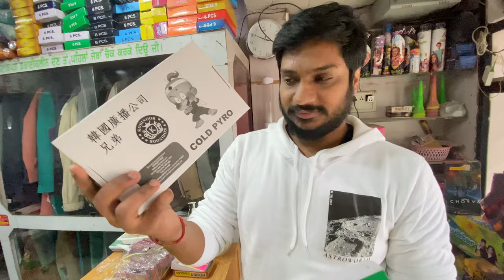Ayodhya Ram Mandir Pran Pratishtha 🙏🏻🙏🏻🏹🏹🕉️🕉️ | 22 Jan 2024